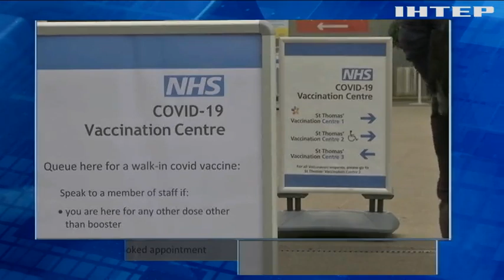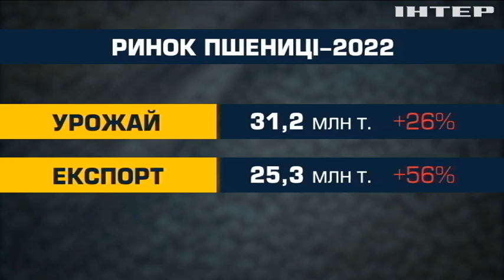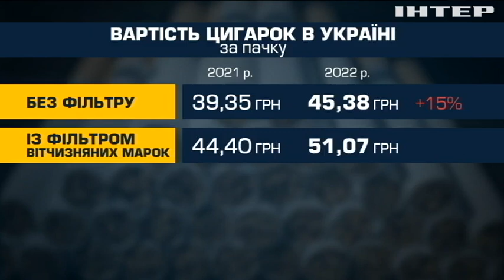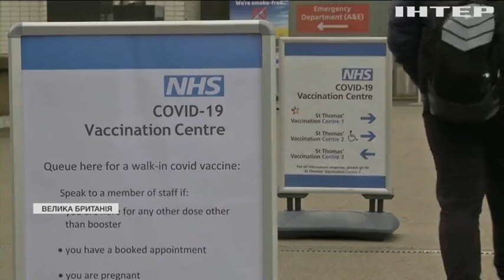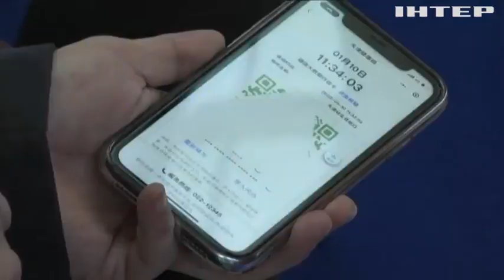Новости 17:45, выпуск за 18 января 2022 года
Дивіться у випуску:
США не відкидають можливості від'єднання Росії від SWIFT.
Британські літаки зі зброєю приземлилися у Києві.
Понад 1200 кілометрів проїхав автомобіль Tesla на одному заряді.